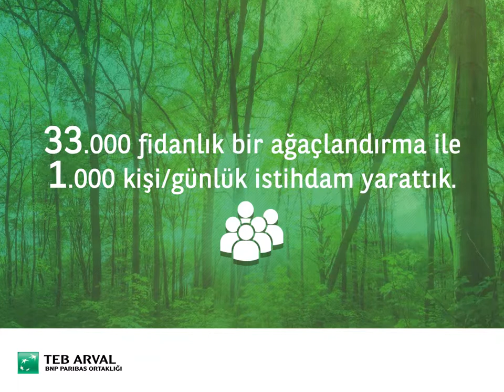TEB Arval, yeşilini doğayla buluşturuyor!